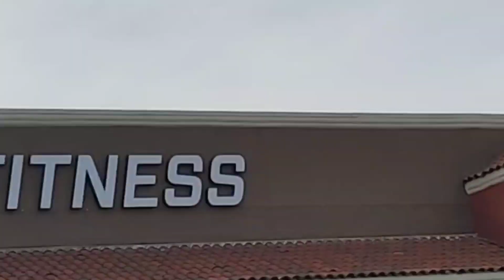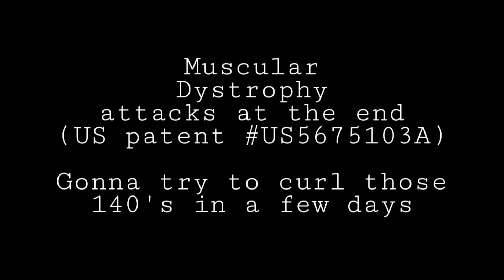1st day training in Vegas was 💩 from pulse attacks but I'm not disheartened, Keep pushing forward💪